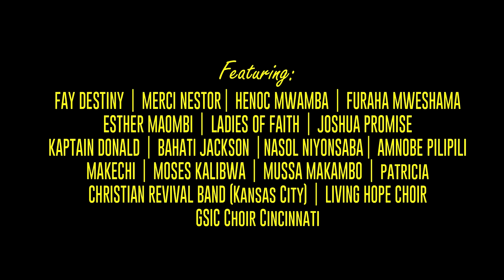PRAISE HIM 2017 | promo video #1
May 27th and May 28th, 2017... everyone is welcome!

This video is Directed, scripted, filmed, and edited by Alex Joseck
Cincinnati, Ohio